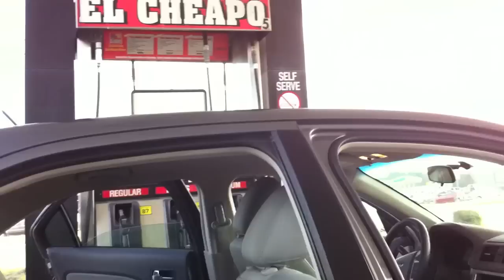Bug in a Car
BUG CAR